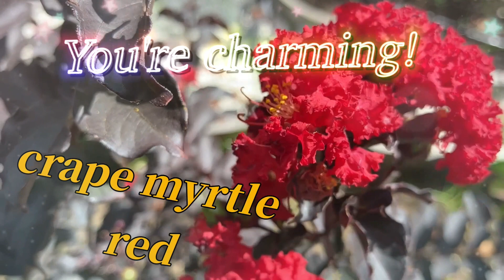You're charming! red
// There is a hidden brilliance and enjoyment in the trivial everyday life. //